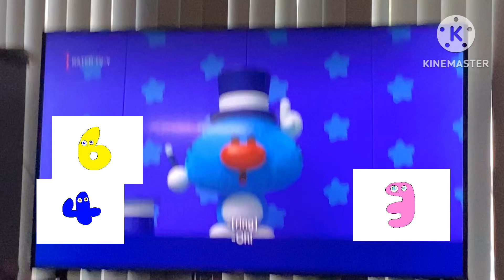Numberjacks super cluepers blows bubbles